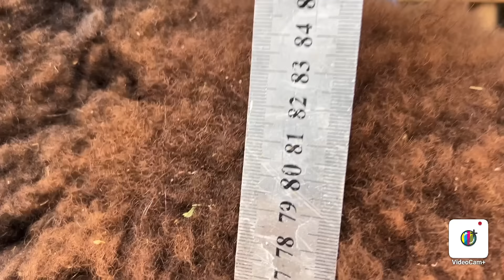ARZONCHI 250 ta QOZI QOCHQORNI JUDA ARZON SOTDI🫨 93-310-37-37 94-002-97-97